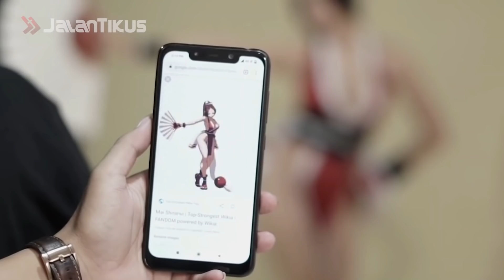Totalitas! 5 Cosplayer Indonesia Ini Bikin Harum Nama Bangsa!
Setiap karakter anime dan video game memang punya daya tarik sendiri oleh para penggemarnya. Kehadiran para cosplayer jadi salah satu cara para penggemar bertemu dengan tokoh idamannya secara nyata.

Seorang cosplayer biasanya menggunakan kostum untuk menyerupai tokoh yang ada di sebuah anime ataupun game. Selain make up yang cantik, kostumnya pun dibuat semirip mungkin. Cosplayer kini telah jadi profesi dan telah ada ajang tingkat dunia.

Berikut beberapa cosplayer Indonesia yang berhasil go internasional dan mengharumkan nama bangsa berkat prestasinya.

0:31 Lola Zieta
1:05 Ryan CYD
1:35 Sherlin Tsu
2:11 Punipun
2:36 Mayumi Reena

20 Rekomendasi Game Android Terbaik 2020, Ada Link Download!

7 Game PS2 Multiplayer Terbaik Sepanjang Masa, Gak Cuma Game Bola!

Setting Sensitivitas PUBG Mobile Terbaik, Rekomendasi Pro Player!

Awas Kena Tipu! 7 Game dengan Grafik yang Jauh Berbeda dengan Trailer